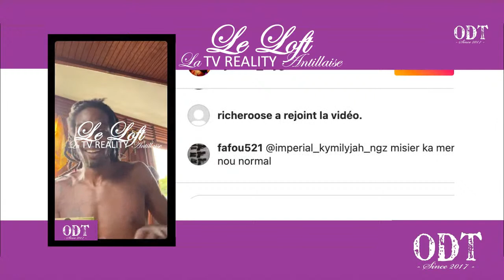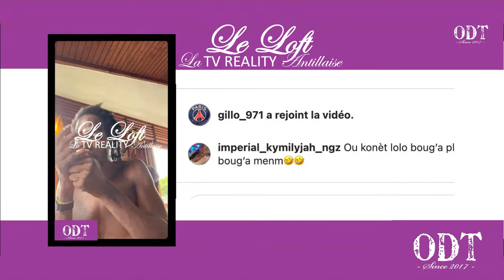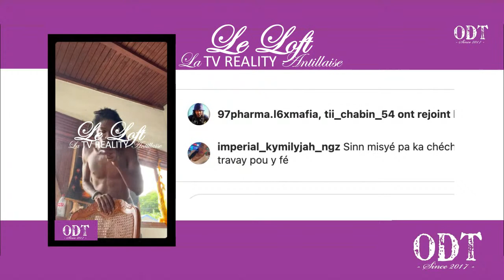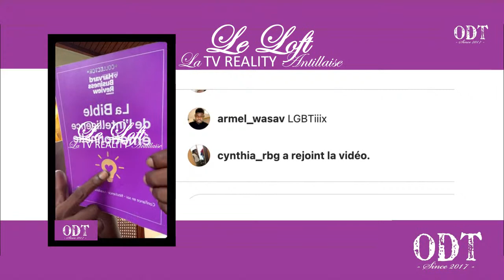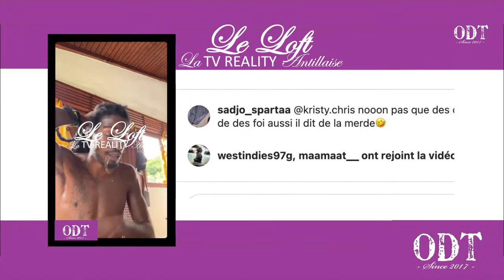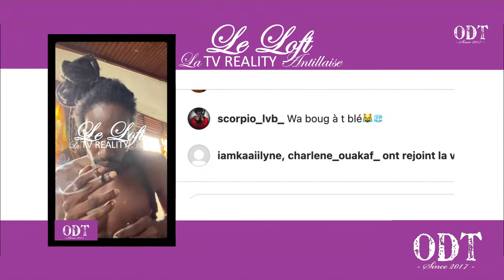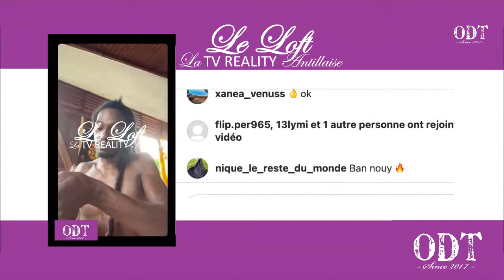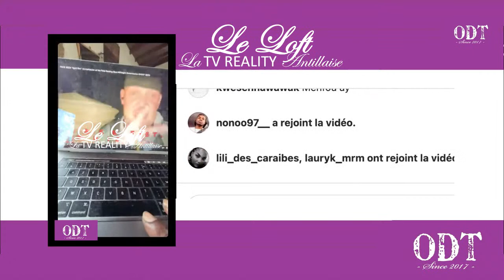Je cachais la drogue dans mes fesses [ SAD ONE BY ONE ]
[ ODT 🔴 LIVE SHOW ] est une chaîne annexe de [ ODT ]
Ici, nous diffusons exclusivement les émissions en direct des Antillais.